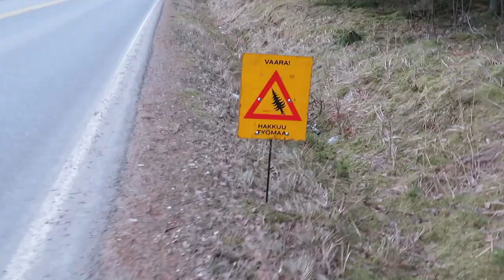Finnland | Holzernte Harvester John Deere 1270E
Finnland, Januar 2020: Harvester haben die Holzernte revolutioniert. Die gewaltigen Spezialmaschinen knicken Bäume mühelos um. Auch in den  Wäldern Finnlands sind sie derzeit im Einsatz. Hier zu sehen ist der Harvester John Deere 1270E.

Kameras: Canon Powershot sx 540 hs, NikonD3200